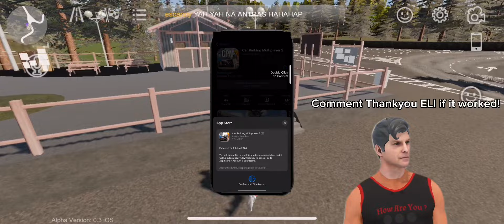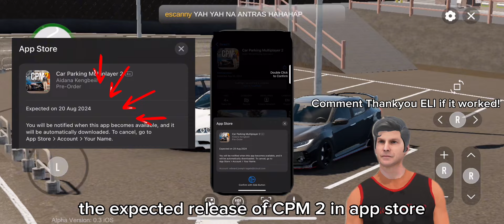CPM 2 OFFICIAL RELEASE DATE ON APP STORE - HOW TO GET CPM 2 STEP BY STEP TUTORIAL